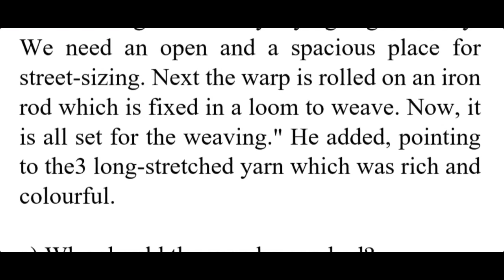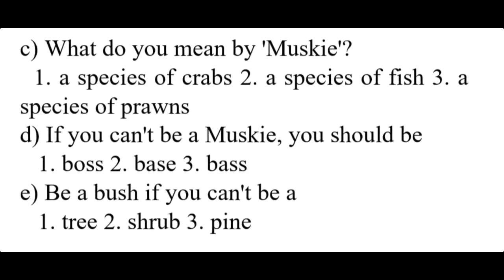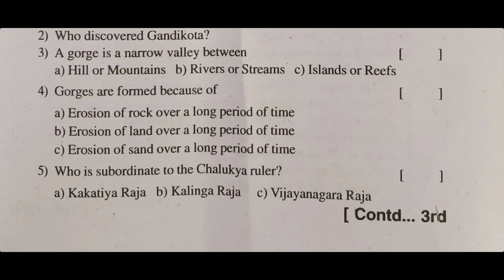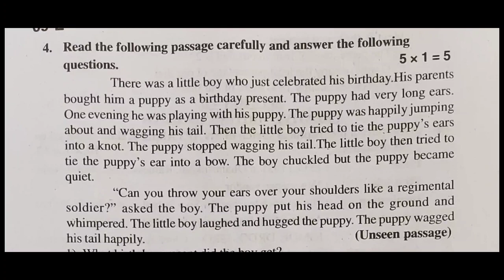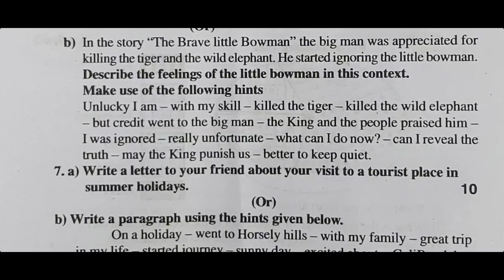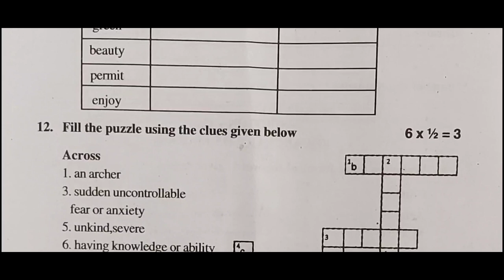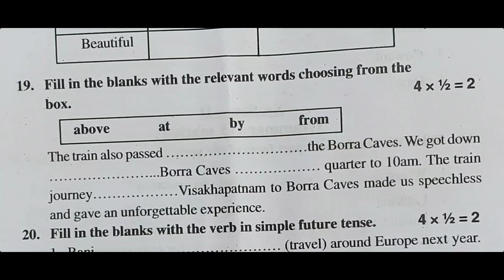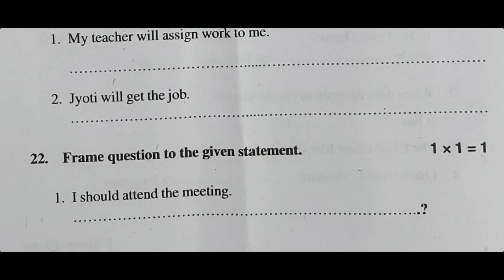SA2 English Model Question Paper | 7th Class English | Summative Assessment 2 | 2021 - 2022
Summative Assessment 2 (SA2) model question paper for 7th class English has been posted in the above video.